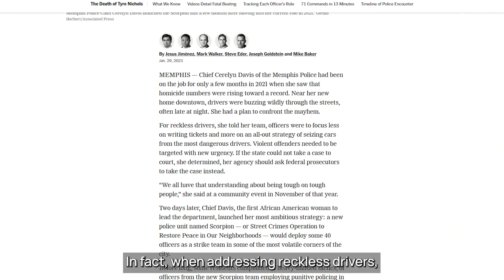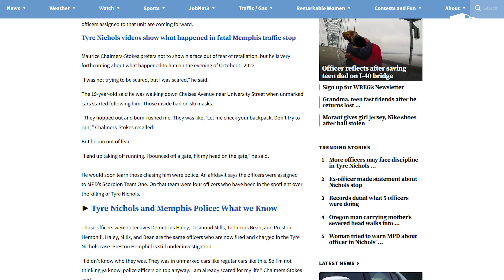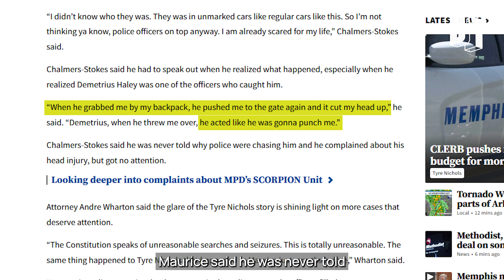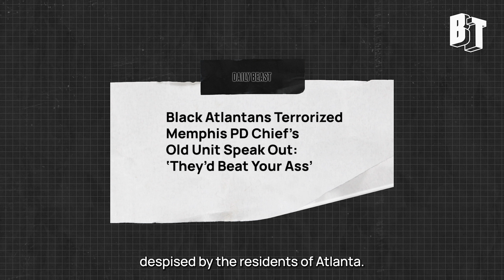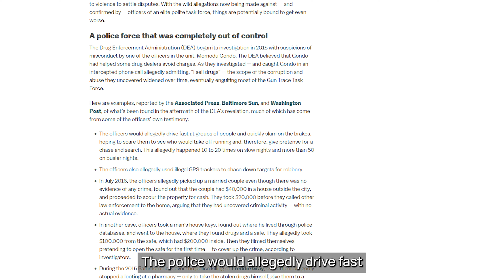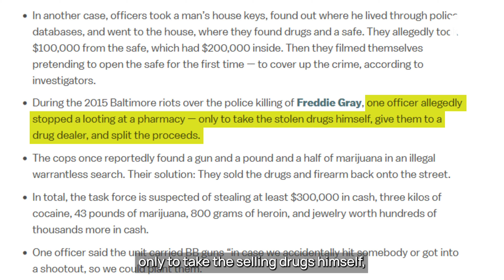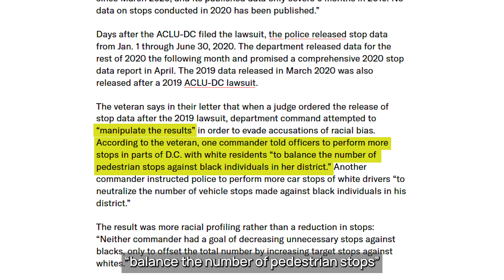Before Tyre: Memphis Police SCORPION Unit’s Record of Brutality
Tyre Nichols was not the only man killed by the Memphis Police Department.

MPD has a long history of brutalizing people and getting away with it.

BT's Andrew Nance spoke to victims' families and Memphis and explores the deeper history of specialized police units like SCORPION.